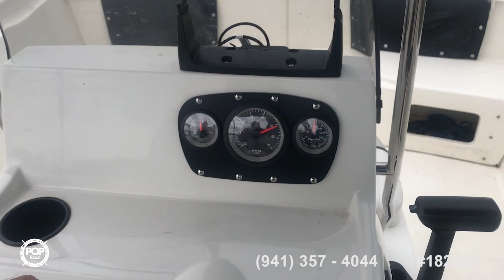[SOLD] Used 2017 Mako 21 Pro Skiff CC in Sulphur, Louisiana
This boat has been sold  (Going to a new home in Chattanooga, TN).  Viewers who viewed this boat were most likely to view the following comparable listings, which are still for sale:

2014 Sea Fox 220 Viper in Abbeville, Louisiana - $44,000

1999 Sea Pro V2100 CC Bay Series in Jackson, Texas - $15,749

2015 Majek Texas Slam 23 in Bayou Vista, Texas - $38,900

2018 Mako 21 LTS in New Braunfels, Texas - $53,400